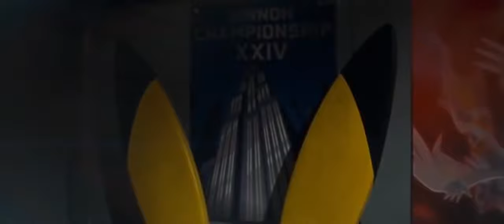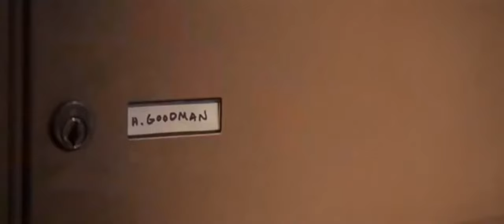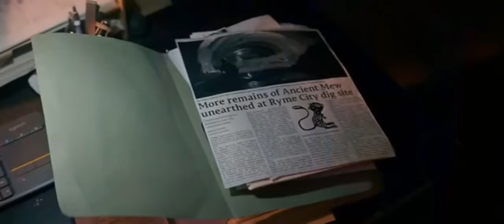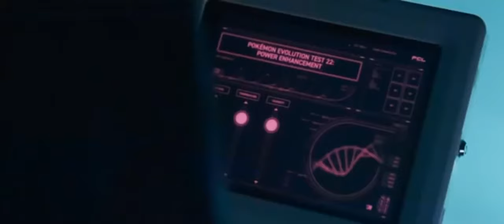POKEMON PICACHU-- película completa en español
PELICULAS DE TODOS LOS GENEROS
PASA POR MI CANAL